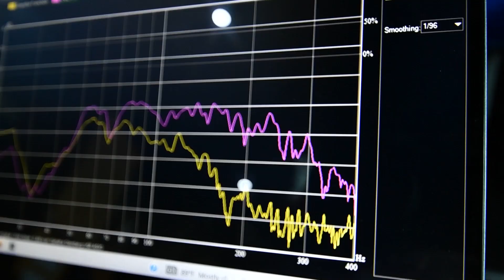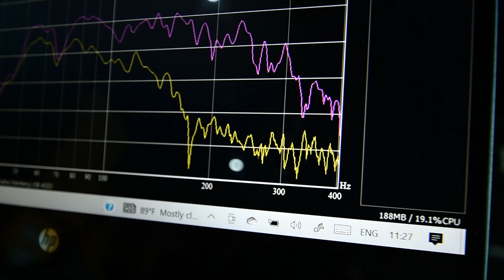🛑ทำไมถึงต้องเลือกใช้นัก Calibrator ? สำหรับชุดดูหนัง - โฮมเธียเตอร์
01:00 ตลาด Calibrator ของเมืองไทยเป็นอย่างไร ?
02:44 การ Calibrate นั้นสำคัญอย่างไร ?
05:34 การใช้ระบบ Auto-Calibration และ การปรับเอง (Manual-Calibration) แบบไหนดีกว่ากัน?
07:20 ประสบการณ์ที่เคยเซ็ตระบบมาเป็นอย่างไร ?
09:55 เมื่อไหร่ที่เราควรเรียกใช้ Calibrator มืออาชีพ ?
11:19 การเจอหมอในวงการ Home Cinema - Home Theater ดียังไง ?
13:22 วิธีการเลือก Calibrator
16:52 ช่องทางการติดต่อ-ปรึกษา

👉ร้าน AUDIONICE CENTER รามอินทรา
ติดต่อ-ปรึกษาเครื่องเสียง ได้ที่ แอดมิน
คลิกที่ หรือ

LINE OFFICIAL ID: @audionice

ยินดีรับใช้ในบริการครับ!